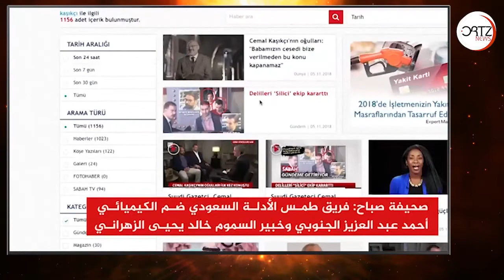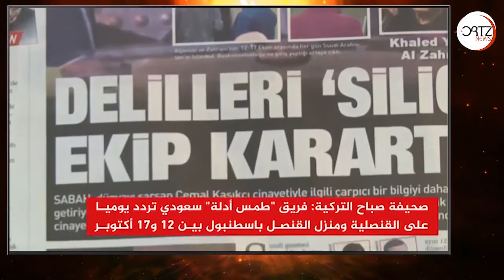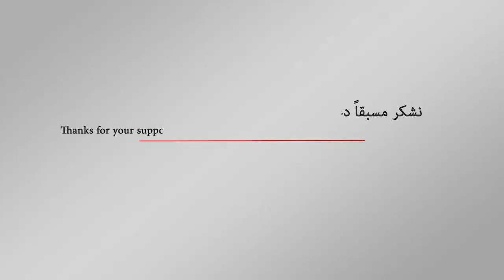آخر تطورات قضية اغتيال خاشقجي | اورتز نيوز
كشفت مصادر أمنية تركية أن السلطات السعودية أرسلت خبراء في طمس الجرائم بعد أيام من اغتيال الصحفي جمال خاشقجي في قنصلية بلاده بإسطنبول يوم 2 أكتوبر/تشرين الأول الماضي.